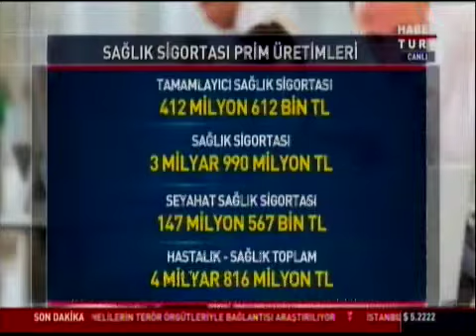Konuk: Uğur Gülen - Aksigorta Genel Müdürü